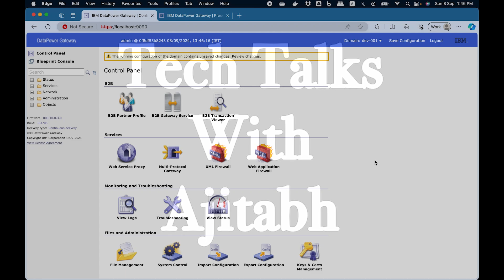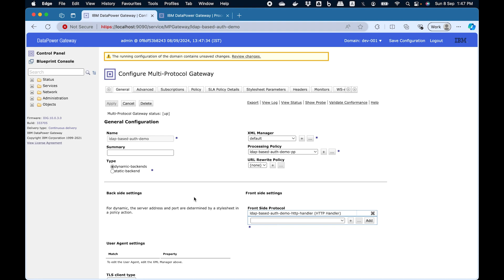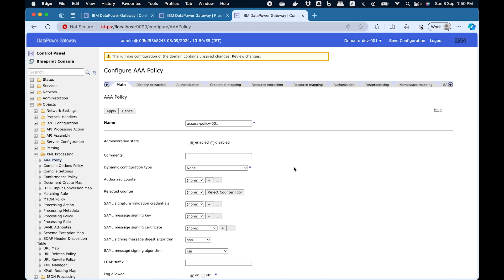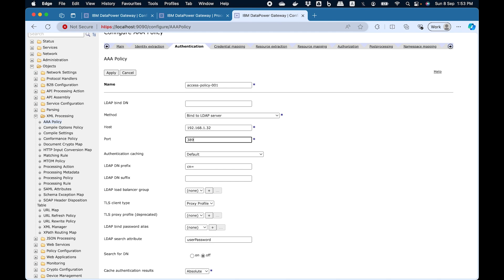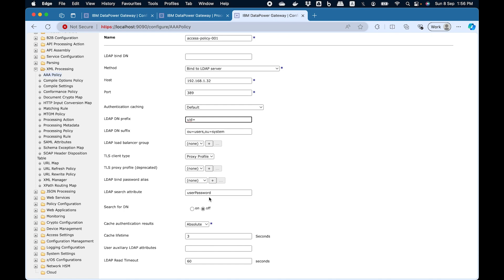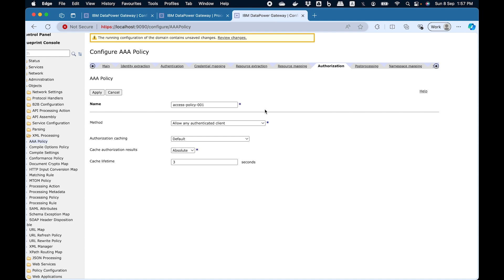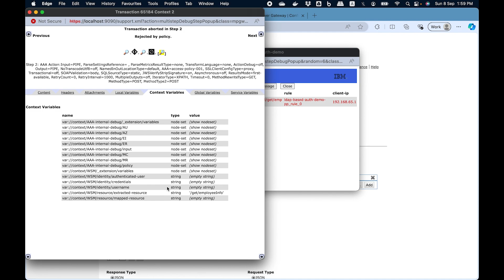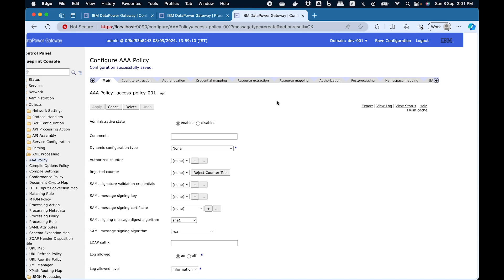Authenticate Users Using LDAP In DataPower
The video talks about credential validations using LDAP server. The video demonstrates how this can be achieved using AAA policy.